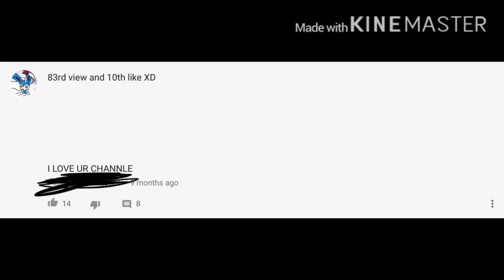Bad grammer In youtube